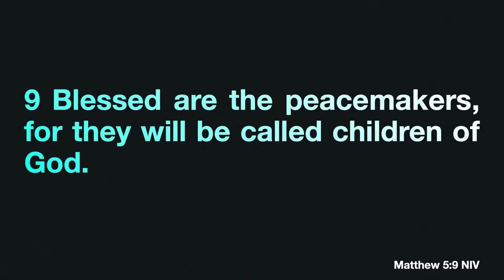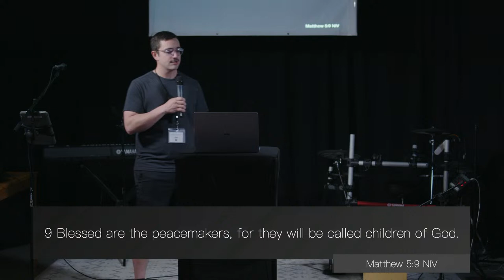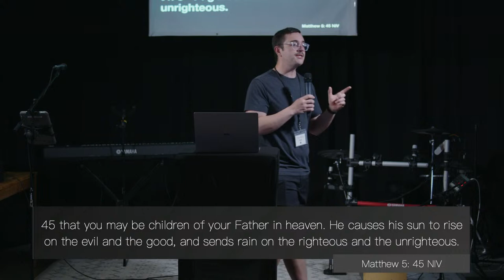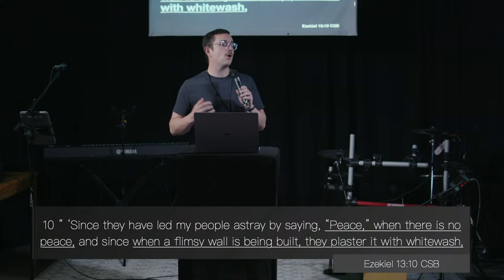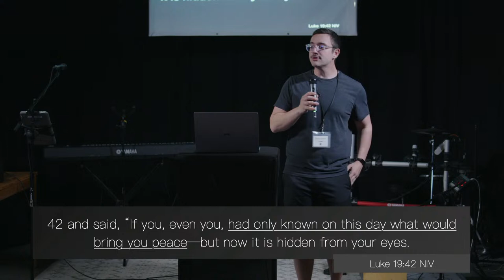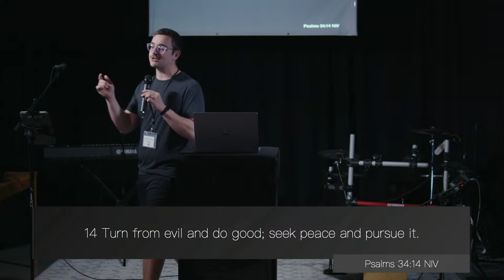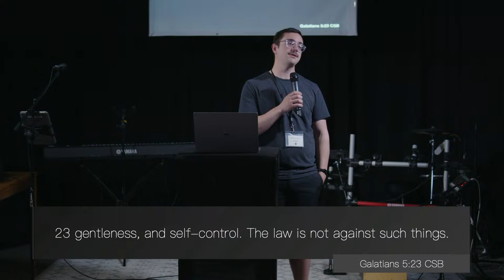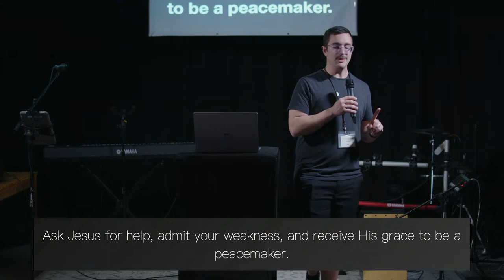Missing Peace 2 | People of Peace | VYG 4/10/24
Not only is God the God of Peace, but we are also called to become a people of peace. Specifically, Jesus calls us to be peacemakers in Matthew 5:9.